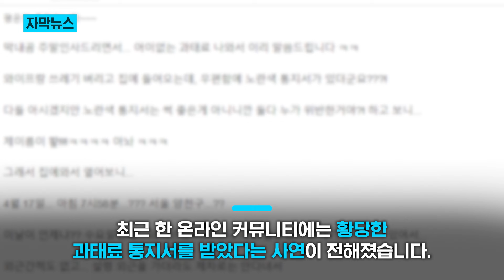어이없는 과태료 통지서 나왔습니다 '황당'/ KNN